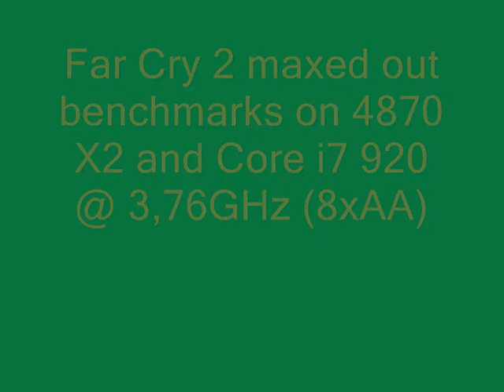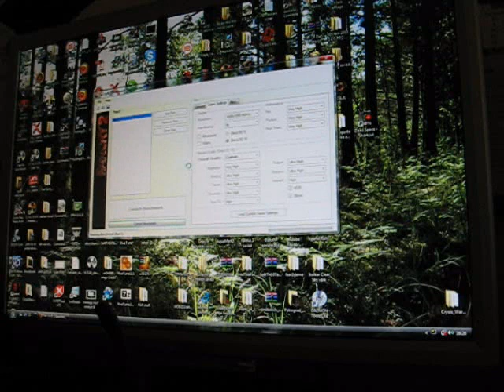Far Cry 2 benchmark on 4870 X2 and Core i7 920 @ 3,76GHz (8xAA)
Running Far Cry 2 maxed out benchmark (8xAA) on:

CPU: Intel Core i7 920 at 3,76GHz
CPU Cooler: Stock
GPU: ATI Radeon HD 4870 X2 (Club3D)
Motherboard: Asus P6T X58
RAM: Corsair 3x2GB 1333mhz 9-9-9-24 XMS3
PSU: Chieftec CFT-850-14C 850w
HDD: 300GB Maxtor 7200 rpm
DVD Drive: LG GSA-H55L 20x DVD writer